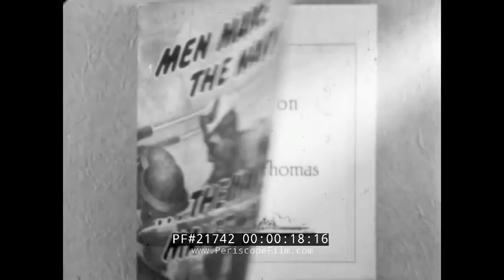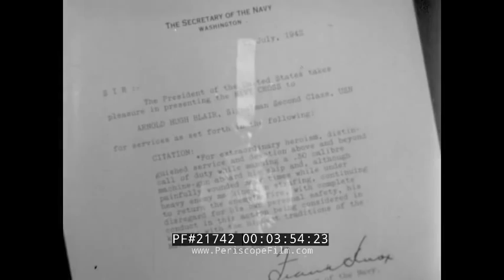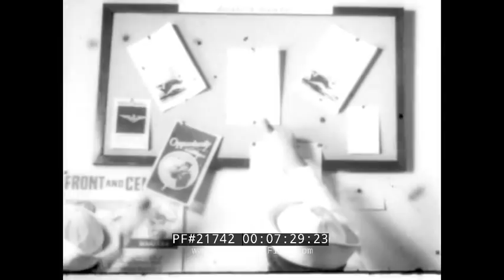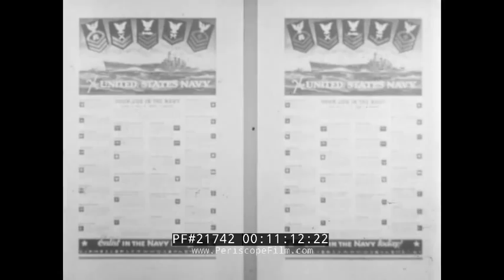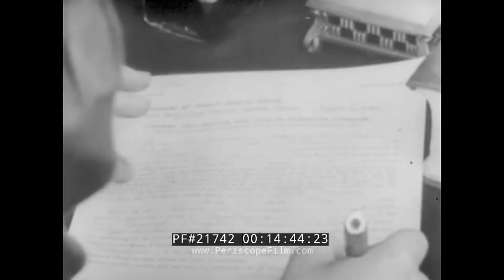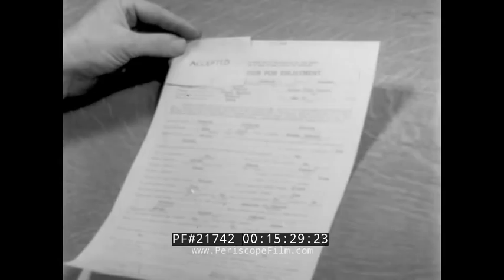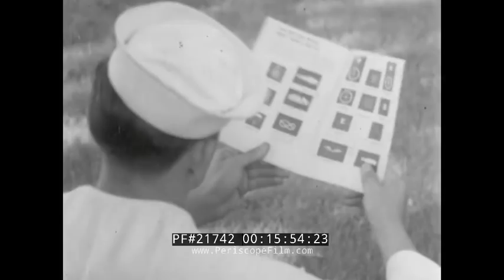U.S. NAVY WORLD WAR II RECRUITING FILM MEN MAKE THE NAVY 21742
Created in 1942, this wonderful propaganda and recruiting film explains that "men make the Navy and the Navy makes men" and features Lowell Thomas narrating.  Probably made before Pearl Harbor or adapted shortly after the Japanese attack on December 7th, the film features a brief segment at the end identifying Adolph Hitler and Japan as American adversaries.  Some of the material includes: fleet maneuvers involving battleships, cruisers, destroyers and aircraft carriers, PT boats including PT-9, the destroyer USS Phelps (DD-360) launching a torpedo at sea, the U.S. Naval Academy at Annapolis, Maryland and the Navy base at Groton, Connecticut, basic training, sailors drilling and exercising at sea.  Aircraft include SNJs and Douglas TBD-1 Devastator torpedo planes.